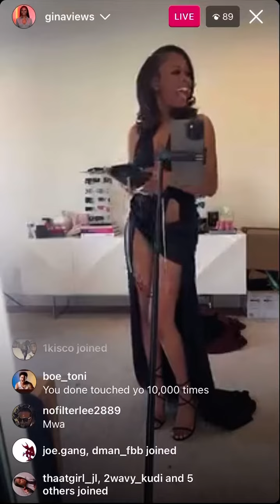“WHO DA F*K TOLD YOU TO GO LIVE IN MY HOUSE DAWG” TRELL RUNS GINA OFF INSTAGRAM LIVE 😆 😂 😂